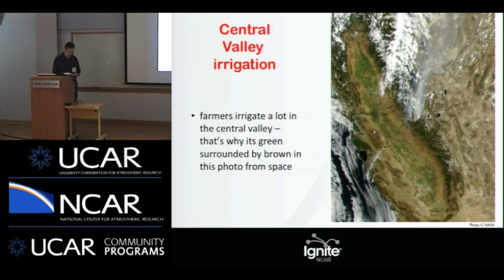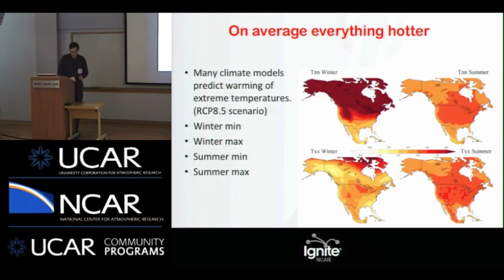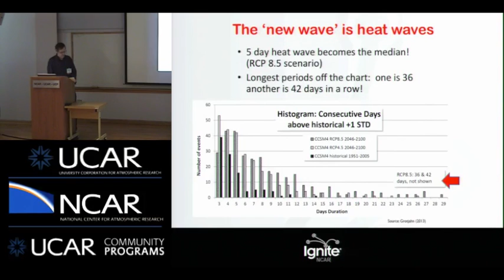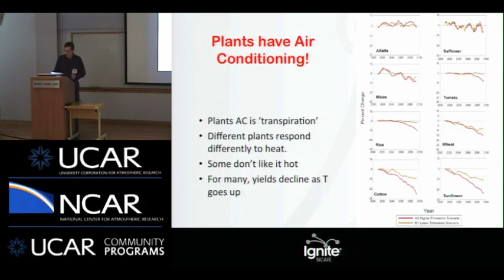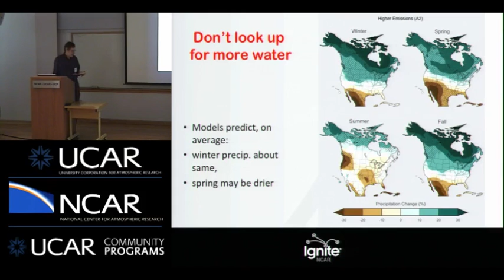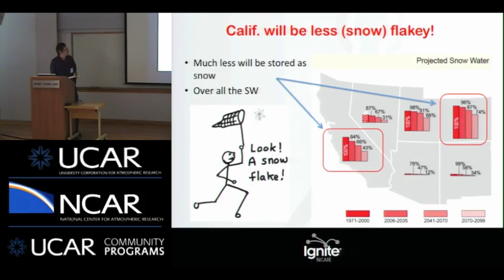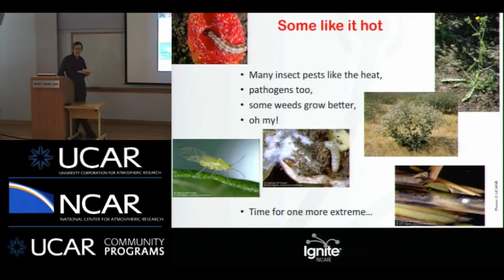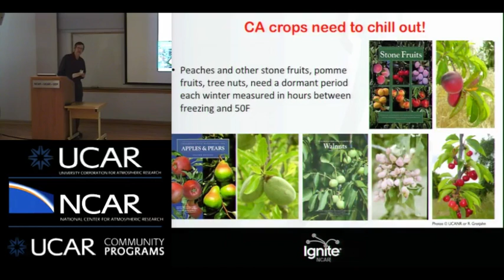Ignite NCAR VI - California Agriculture - A Personal Perspective - Richard Grotjahn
California produces much of the nation's agriculture from peaches, to pistachios,and more. The state's climate is changing, however, which means change to the crops we rely upon to feed our families. Dr. Richard Grotjahn of UC Davis, a pistachio farmer himself, gives us perspective on the National Climate Assessment and what's in store for California.